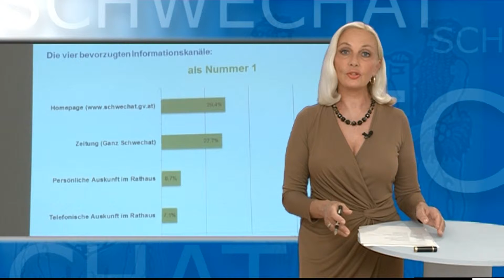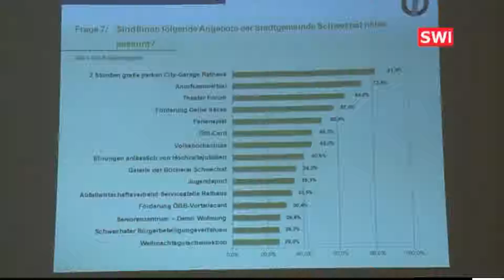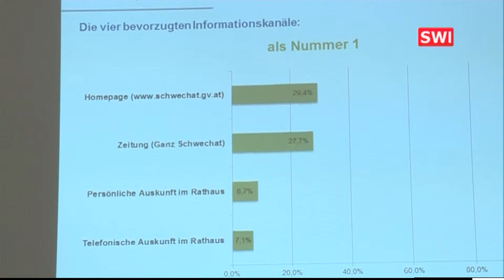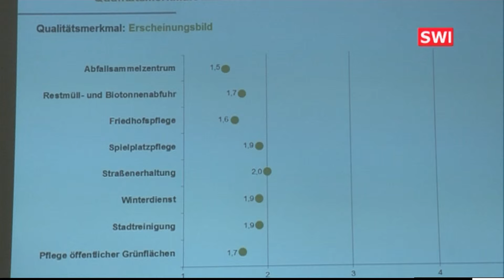Pressegespräch zum Stadtpanel in Schwechat